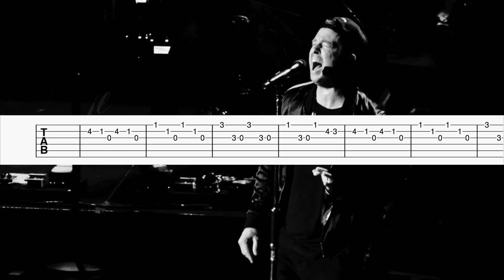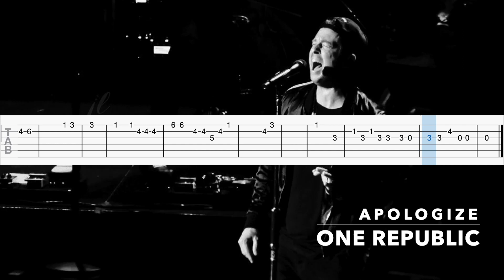Apologize - One Republic Guitar TAB/Tutorial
Green = Easy
Yellow = Medium
Red = Advanced